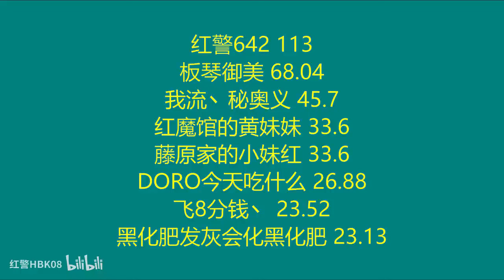红警全部带星的飞行兵！蜂拥而至，简直太恐怖了！|Red alert 2#紅警08